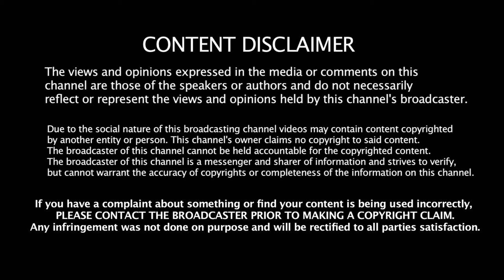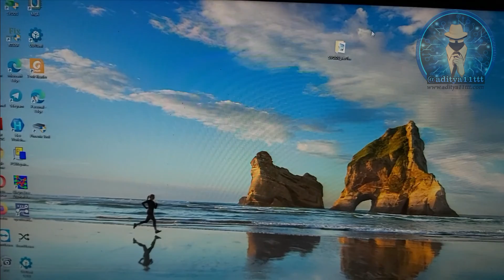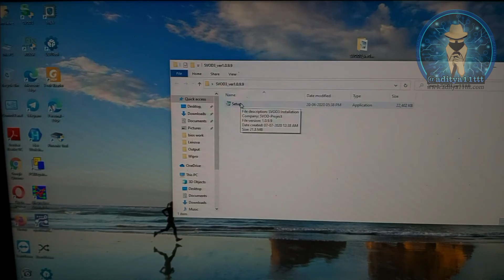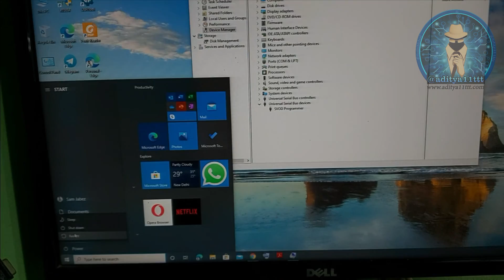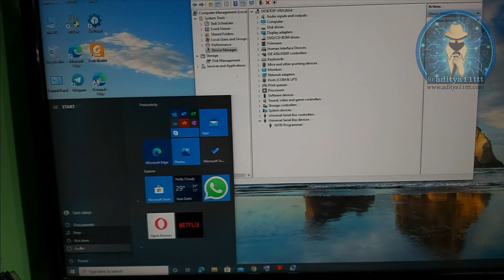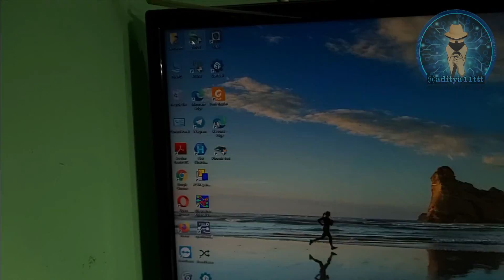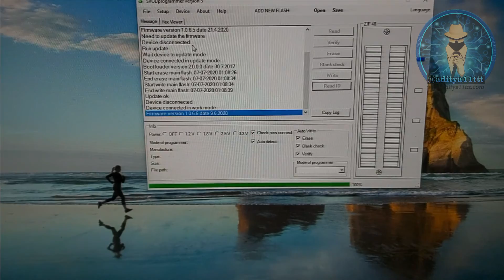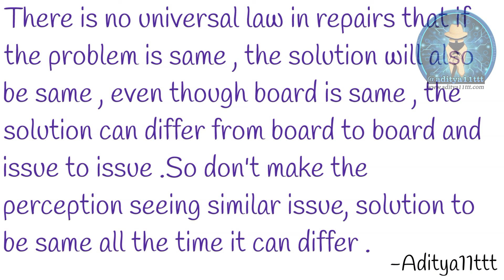How to install Svod - 3 | Svod-4 universal bios programmer in (Tamil language)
How to install Svod - 3 universal bios programmer (Tamil)
Video cr: Sam